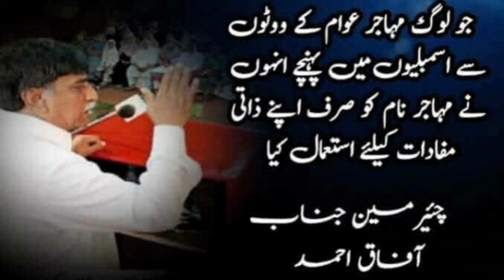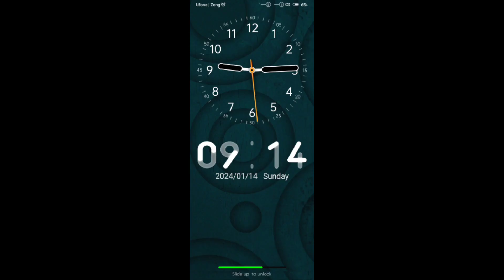AFAQ Ahmed an Important Addressing karachi Pakistan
Afaq Ahmad Election 2024 | news mqm mqmpakistan pti pakistan #geonews